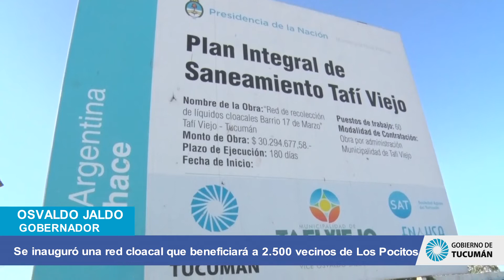Jaldo y Manzur inauguraron una red cloacal que beneficiará a 2 500 vecinos de Los Pocitos